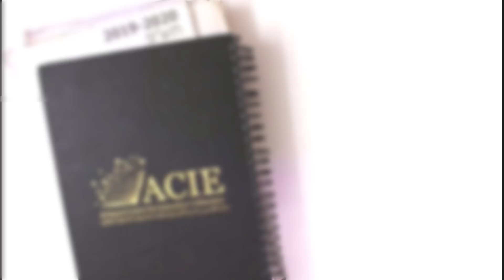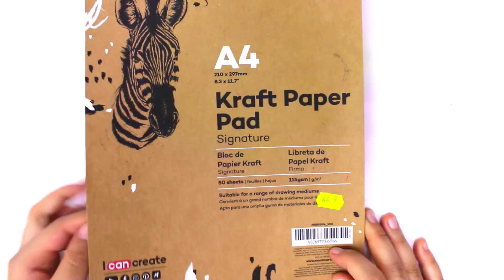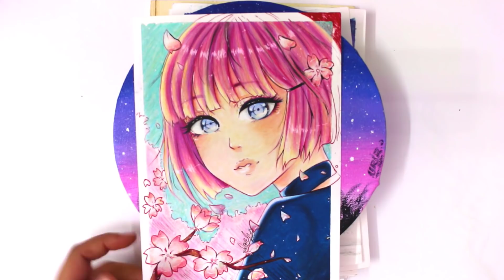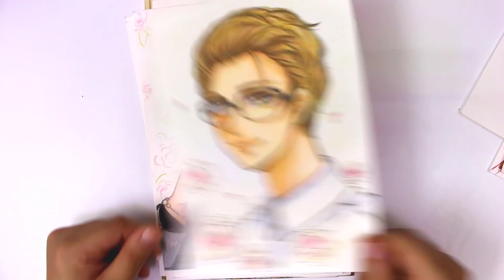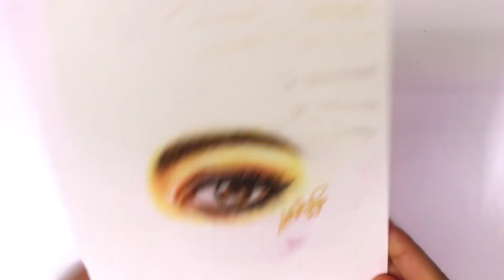جولة بين رسوماتي القديمة والجديدة || SKETCHBOOK TOUR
جولة بين رسوماتي في دفاتر الدراسة، وأيضًا ما قمتُ برسمهِ حديثًا.

إذا أعجبك محتوى القناة، وتريد منا الاستمرار بالعطاء، يمكنك دعمي على هذا الرابط:

اللهمّ صلِّ على سيِّدِنا محمّد.